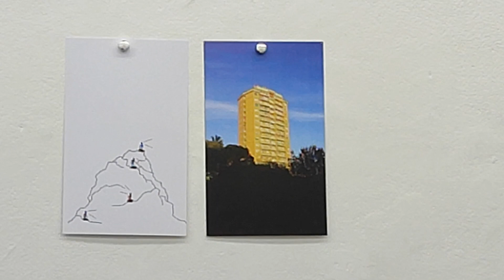Et…Vlan! Agathe schneider 09 2022 HD 1080p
Prise de parole d'Agathe Schneider lors du vernissage de Et…Vlan! le vendredi 2 septembre 2022 à la Galerie du Haut-Pavé.
Un événement de Friville éditions.